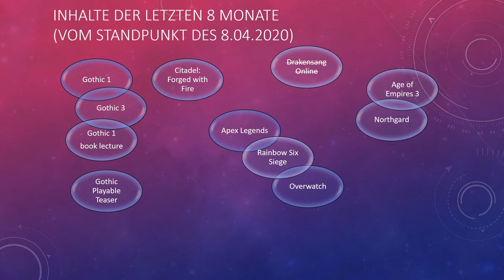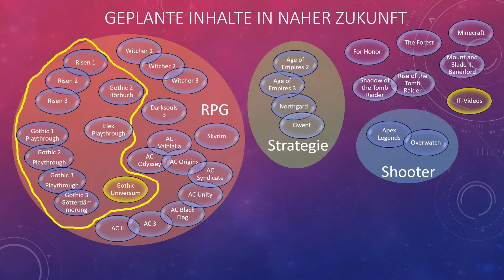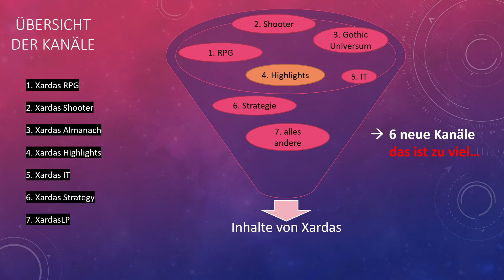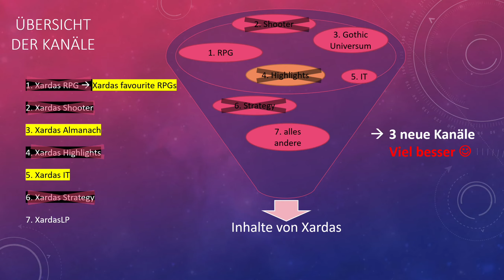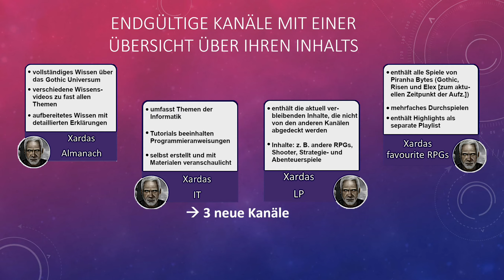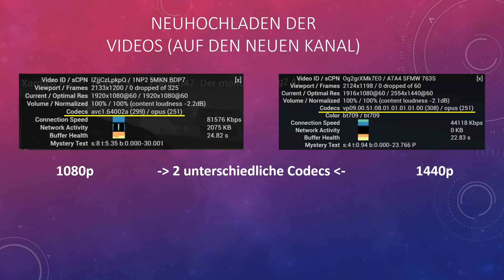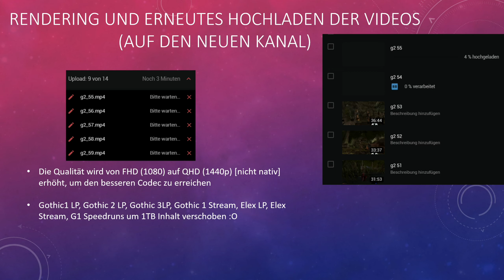XardasLP - Wie geht es weiter in Zukunft? [GER]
▼🎮▼ Weitere Informationen ▼🎮▼
▼🎮▼ Weitere Informationen ▼🎮▼
▼🎮▼ Weitere Informationen ▼🎮▼

► Aufnameprogramme: ShadowPlay von Nvidia / Open Broadcaster Studio
► Schneideprogramme: Cyberlink Power Director 15 Ultra
► Programme für Animationen: Cinema 4D
► Ton- aufnahme und -bearbeitung: Audacity

     ╚» WELCHE ZAHLUNGSMÖGLICHKEITEN WERDEN UNTERSTÜTZT?

╚» xardaslp-21

★ NIEMAND IST ZUM "SPENDEN" VERPFLICHTET! WER MÖCHTE DER DARF, WER NICHT MÖCHTE, DER LÄSST ES BLEIBEN! ★✌